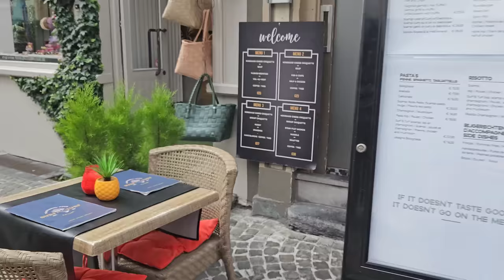Tour por mi pequeña granja urbana 🌾🐓 Hoy vamos de invitados 😋 Compras en la ciudad de Brujas 🛍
🛍 MI TIENDA ONLINE DE PRODUCTOS ARTÍSTICOS: CINTIKART.COM

➡️ Mi equipo para grabar:
- Móvil Samsung S23 +
- Soporte de metal para móvil para el trípode

➡️ Mis delantales:
- Gris y azul
- Mostaza y rosa

Gracias ❤️